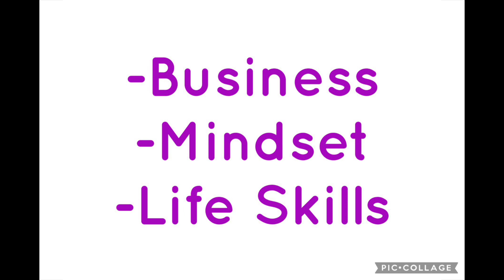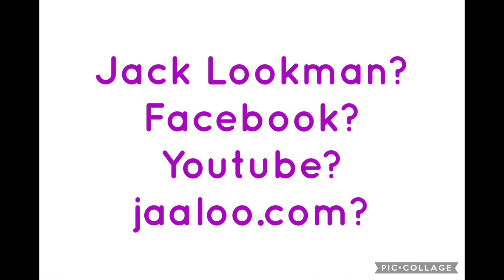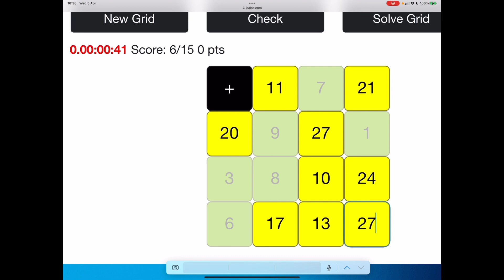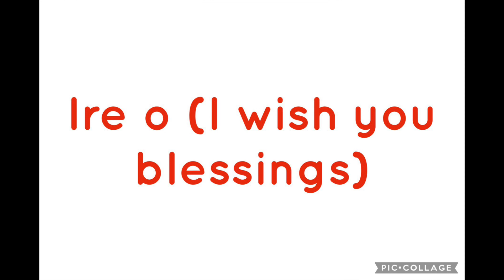Is Mr Jaaloo A Mentor? @JackLookman - Demonstration- 046A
Ire o (I wish you blessings)